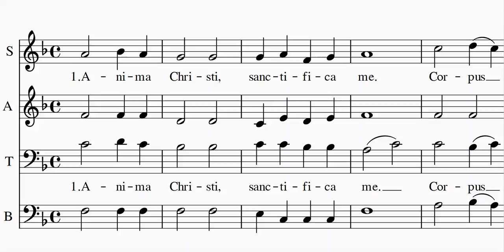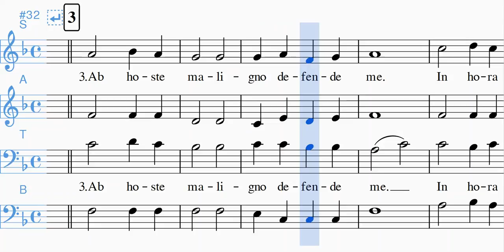Anima Christi TENOR